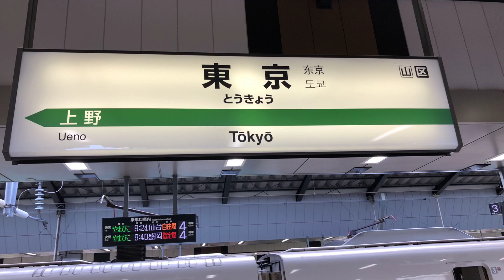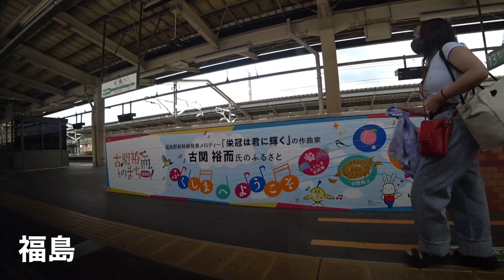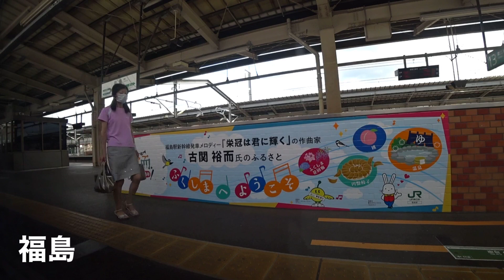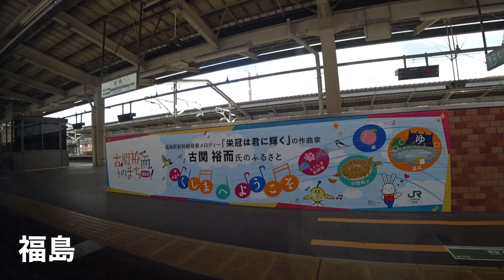【車窓右側】E2系 最速やまびこ131号 東京〜仙台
東京9:24発東北新幹線やまびこ131号仙台行きの車窓です。
所属は、幹セシE2系1000番台J62編成。
乗車車両は、7号車のE226-1412です。
大宮を出ると福島しか停車をしない速達やまびこです。
速達ですが、はやぶさには抜かれます。